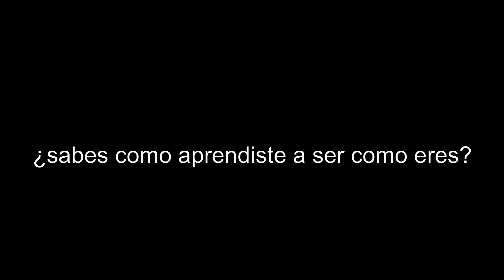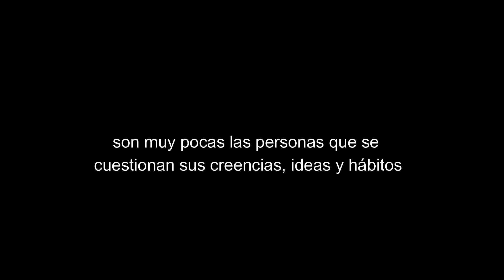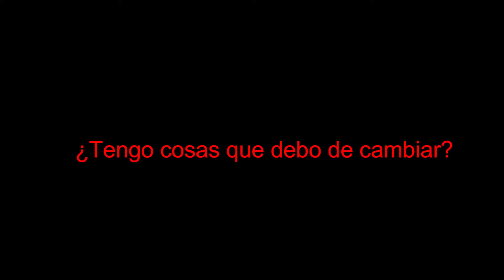Inteligencia del Cambio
La mayoría de las personas le hemos apostado solo a la inteligencia intelectual, la cual ya nos hemos dado cuenta que sin inteligencia emocional, la anterior no sirve de mucho, sin embargo ahora muchas personas se les ha dificultado hacer cambios en sus vidas para poder crecer, he ahí la importancia de la INTELIGENCIA DEL CAMBIO.

"No es la especie más fuerte la que sobrevive, ni la más inteligente, sino la que responde mejor al cambio"

Charles Darwin

Tan lejos y tan cerca... SEAMOS AMIGOS!! vamos a ayudarnos!!